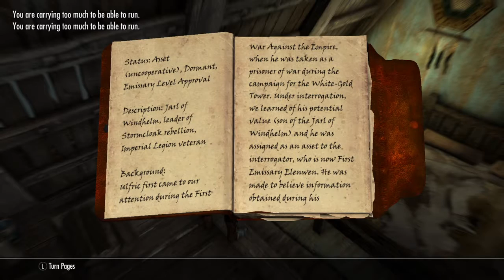Skyrim Part 13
The game's main story revolves around the player's character, the Dragonborn, on their quest to defeat Alduin the World-Eater, a dragon who is prophesied to destroy the world. The game is set 200 years after the events of Oblivion and takes place in Skyrim, the northernmost province of Tamriel. Over the course of the game, the player completes quests and develops the character by improving skills. The game continues the open-world tradition of its predecessors by allowing the player to travel anywhere in the game world at any time, and to ignore or postpone the main storyline indefinitely.

The player character is a prisoner being led to an execution overseen by General Tullius, which includes Ulfric Stormcloak, who is leading a rebellion against the Imperials, among the prisoners to be executed there. A dragon named Alduin unexpectedly interrupts the procession, destroying the town of Helgen before the player can be executed. The player escapes in the chaos and journeys to the city of Whiterun to request aid against the dragon threat. After slaying a dragon that attacks nearby, the player absorbs its soul, which grants them the ability to perform a shout. The city's amazed guards inform the player that they must be Dragonborn, and the player is summoned to meet with the Greybeards, an order of monks who live in seclusion on Skyrim's tallest mountain, the Throat of the World. The Greybeards train the player in using shouts and inform the player of their role in stopping Alduin. The player learns that Skyrim's civil war is the last in a sequence of prophetic events foretold by the Elder Scrolls, which also predicted the return of Alduin.

The player later meets with members of the Blades, an order of dragon hunters. The player and the Blades travel to Sky Haven Temple to find a prophetic engravement on Alduin's Wall and learn that ancient Nords used a special shout against Alduin so they could engage him. To gain more information, the player meets the ancient dragon Paarthurnax, the leader of the Greybeards. Paarthurnax reveals that Alduin was cast into the currents of time by the use of an Elder Scroll in the hope that he would never reemerge. The player locates the Elder Scroll and uses it to peer through a window in time and learn the shout to combat Alduin. The player battles with Alduin, who then flees to Sovngarde, the Nordic afterlife, to gain strength by devouring the souls of deceased Nords.

The player summons and traps a dragon named Odahviing, and learns from him that Alduin has fled to Sovngarde through a portal located at an ancient fort called Skuldafn. Odahviing agrees to fly the player to Skuldafn, claiming Alduin has shown himself as weak and undeserving of leadership over the dragon race by fleeing from the Dragonborn. The player enters Sovngarde and travels to the Hall of Valor. There, they meet up with the three heroes of Nordic legend who defeated Alduin originally. With their help, the player defeats Alduin once and for all.